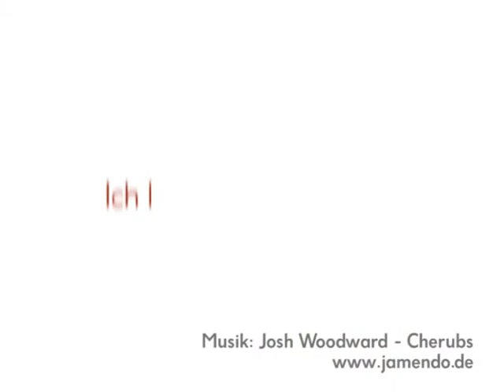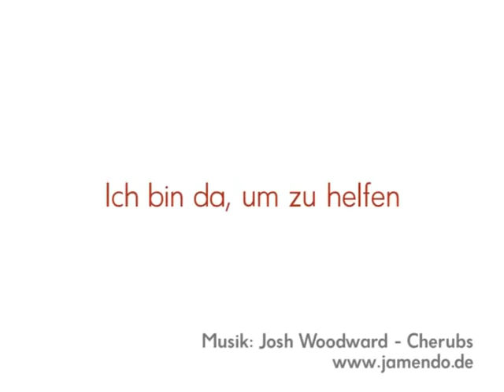Rufhilfe Rotes Kreuz Ried im Innkreis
Bericht von der Rufhilfe des Roten Kreuzes Ried im Innkreis